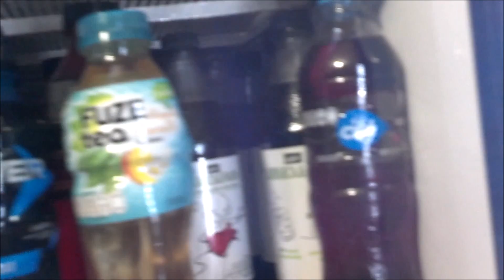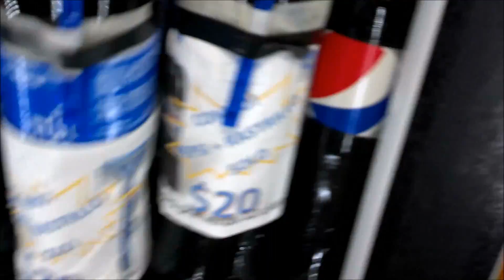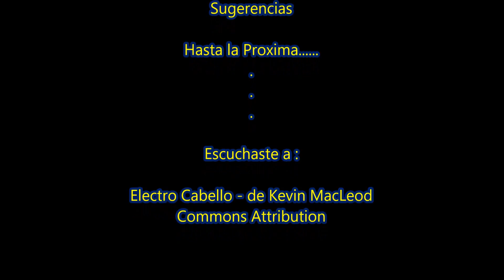ACOMODO DE REFRESCOS PEPSI Y COCACOLA DENTRO DE LA TIENDA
Hoy presentamos: El acomodo de los enfriadores Pepsi y Coca-Cola. ESPECIAL PARA TENDEROS